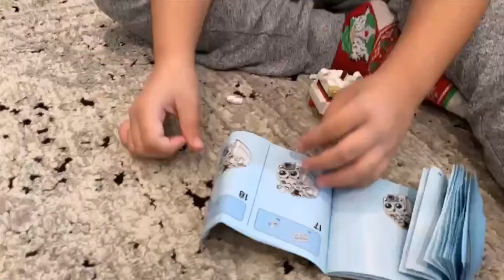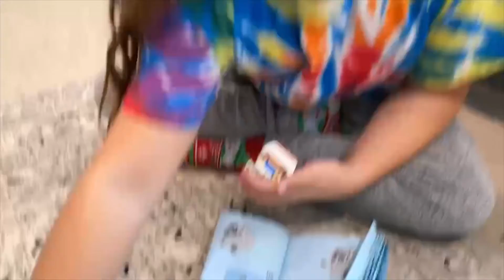Lego Christmas Ornaments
Check out these Lego Christmas Ornaments we got at Legoland California